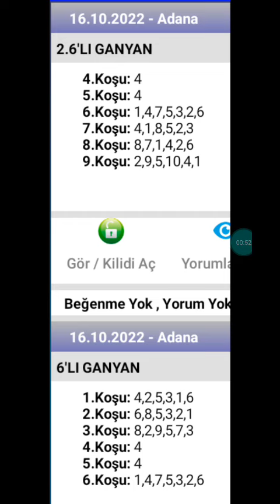16 Ekim 2022 TJK Adana 🐎 at yarışı tahminleri altılı ganyan tahminleri